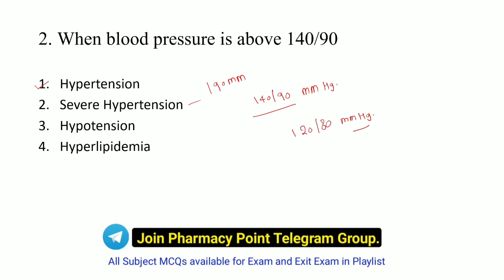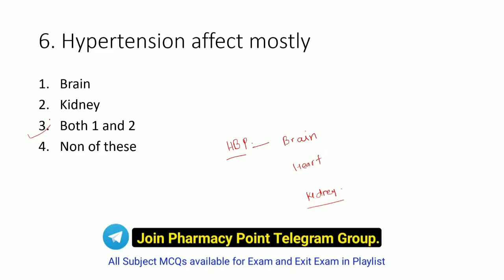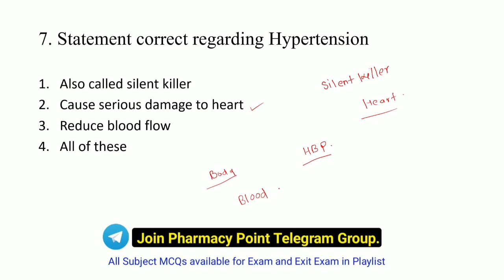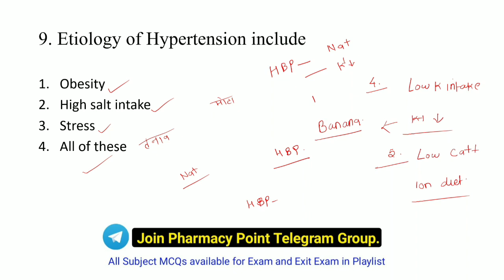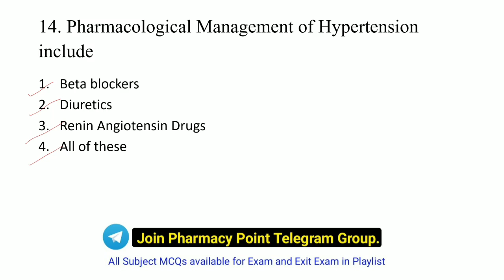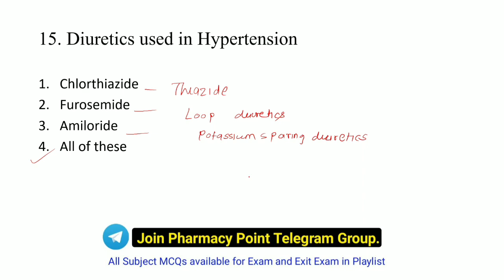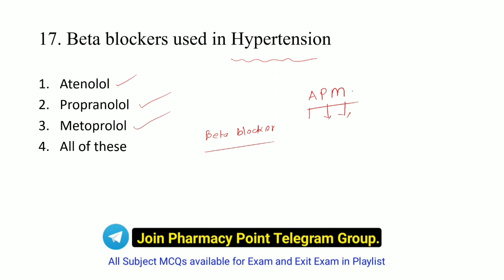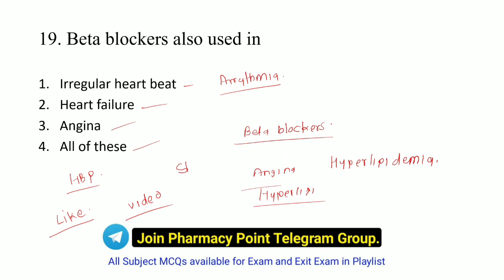Pharmacotherapeutics Exit Exam MCQ Part 2@PharmacyPoint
आज से ही तैयारी शुरू करें प्लेलिस्ट से वीडियो देखकर..

Pharmacy Point Telegram Link